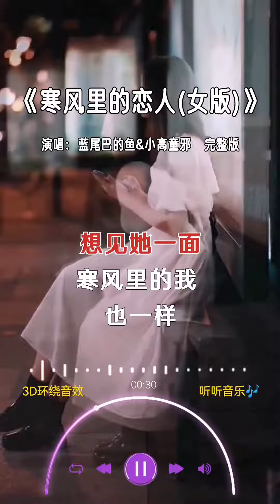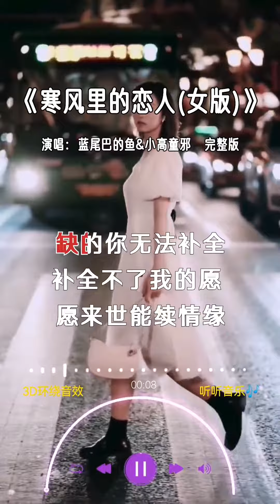蓝尾巴的鱼&小高童邪演唱 的《寒风里的恋人》